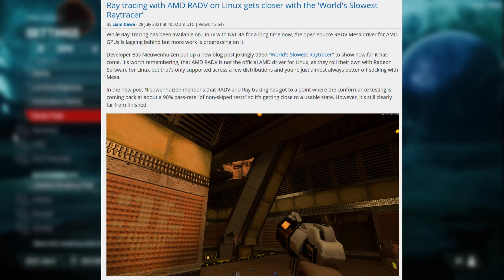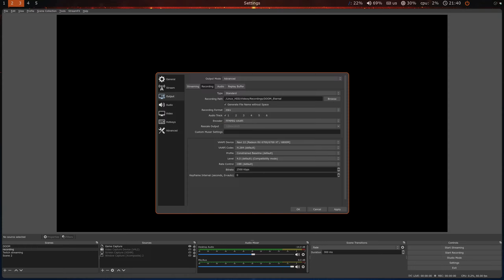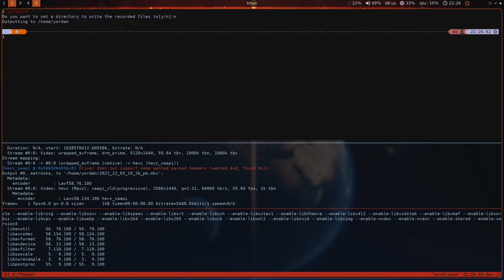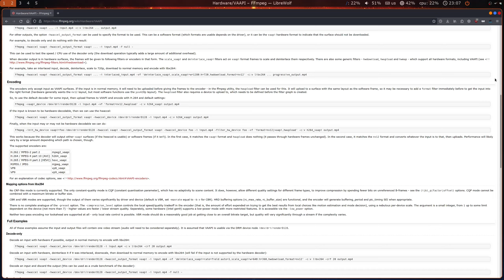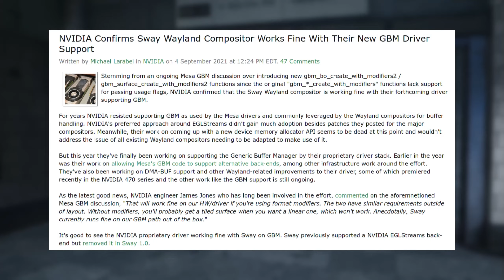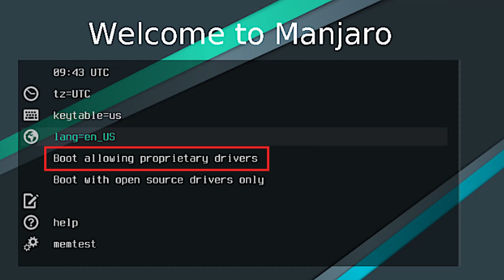AMD vs Nvidia - Which Is Better for Linux Gaming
Is Nvidia or AMD better for Linux gaming?  As a former Nvidia user who switched to AMD, I want to share my experience and hope to help you decide which brand to go with.